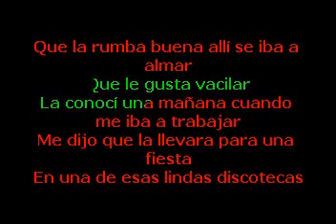JHONNY VENTURA LA RUBIA KARAOKE DEMO